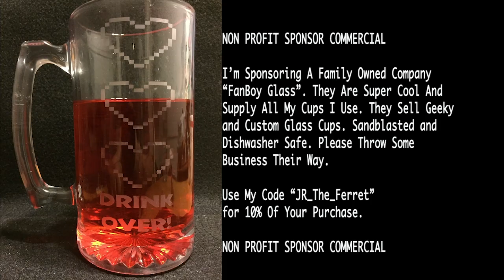VS cegitton - Spammer Edition - Mortal Kombat XL - Ferret Guild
Code "JR_The_Ferret"